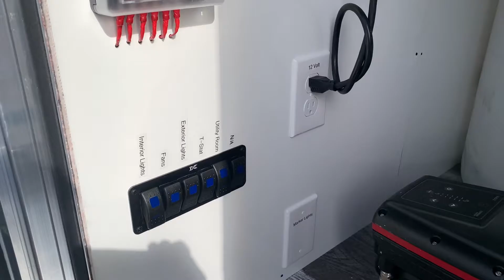3 Station Combination Trailer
16 x 8 Frame
Grey Gelcoat Exterior
2 x 7k Torsion Axles
Wash down package
450 Gallon Waste tank
200 gallon fresh water tank
Scala2 Water pump,
Navien 199,000 BTU Hot water on demand
Custom built